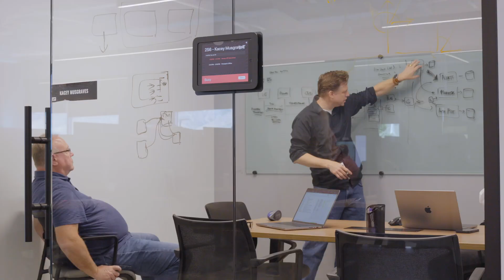Come Work at LVT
You know us by the mobile security units out in parking lots, but what happens inside the doors of LVT? If you want to truly see what we're all about, apply today!